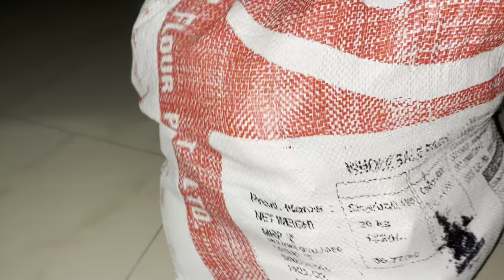Phir se Ghar chalo😁